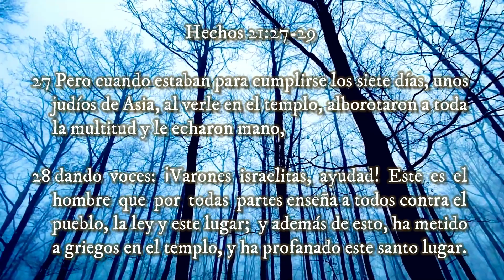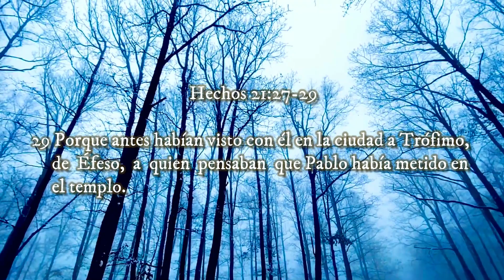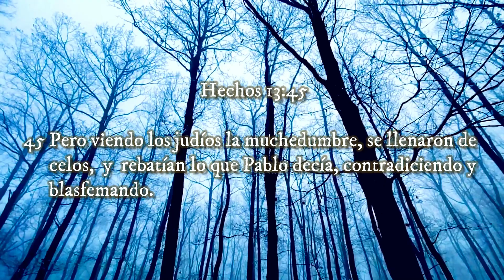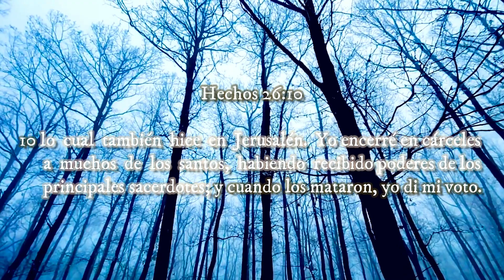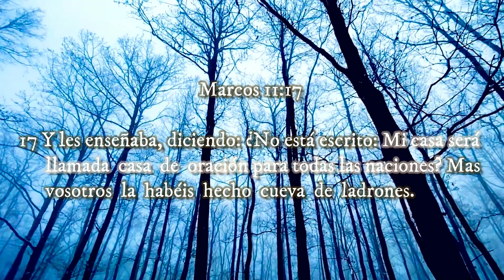Usados Por el ENEMIGO ▶ VOLVIENDO A SU PALABRA 🔰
◀ Reflexiones Cristianas ▶

‼Recomendado‼